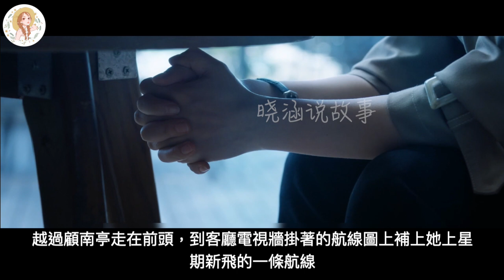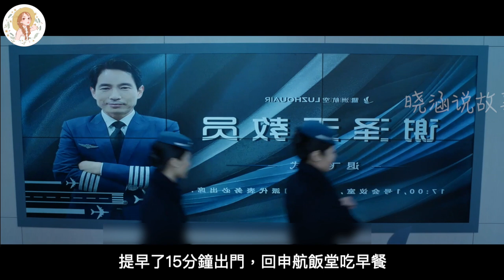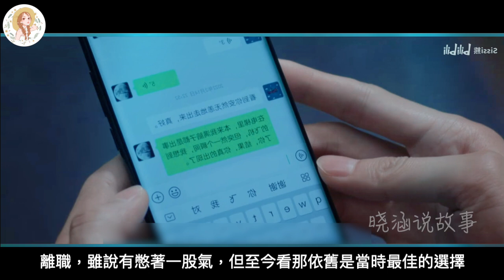《向風而行》番外之霄亭 第51集 申航6